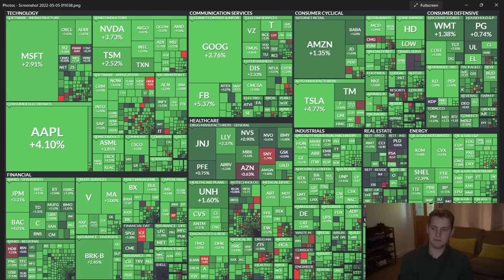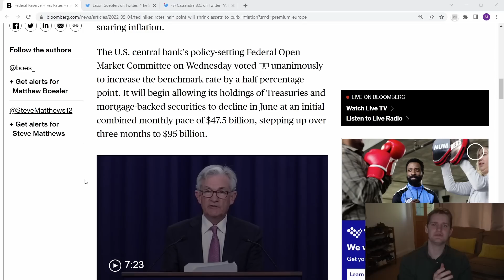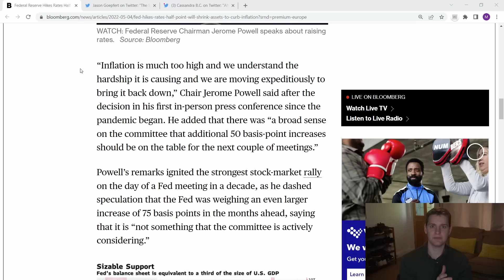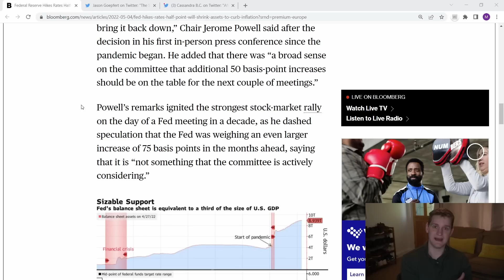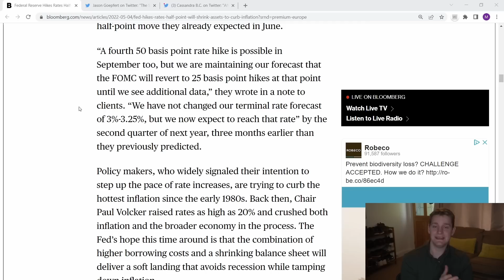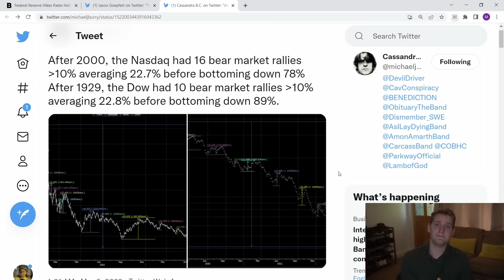Markets Boom Then Collapse Overnight! Nothing Makes Sense Anymore... | Market Updates